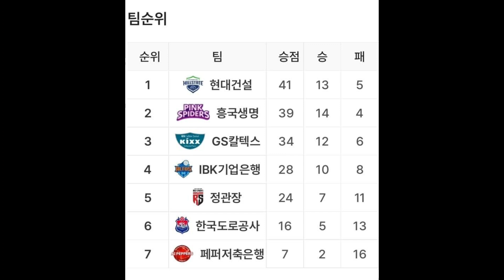เป็นเพราะฉัน อเบอร์คอมบี พูดอะไรถึงพรพรรณ หลังบางช่วงถูกโค้ชเปลี่ยนตัวออก ตำหนิการเล่น ลั่นฉันผิดเอง